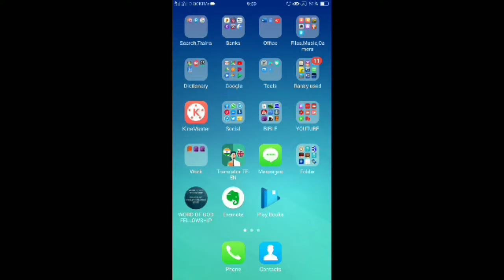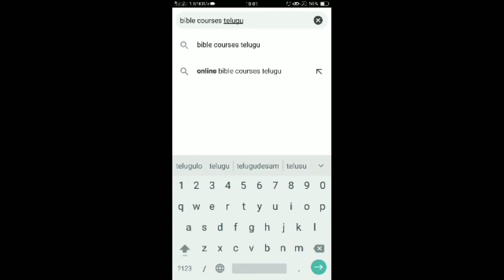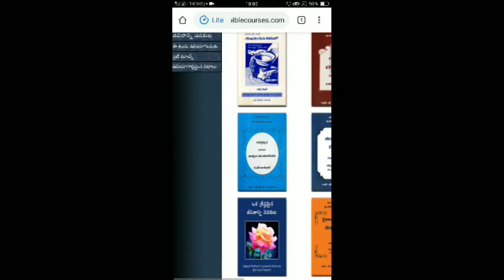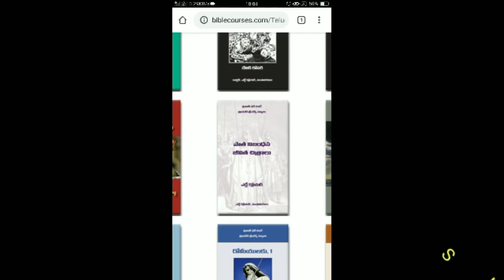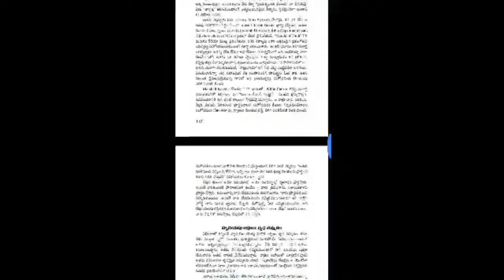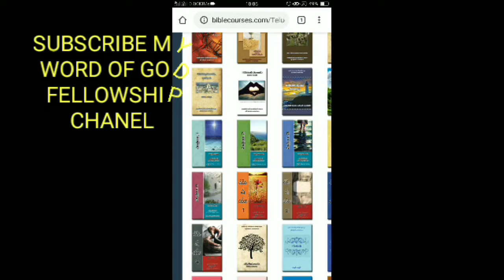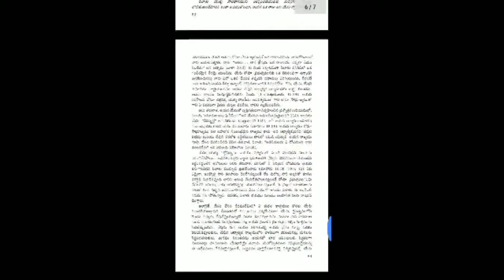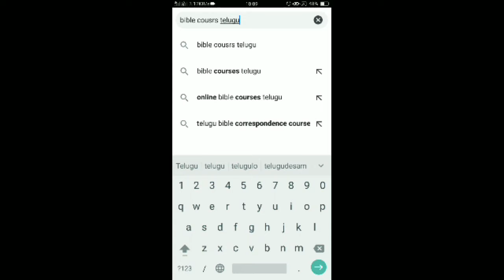బైబిల్ కోర్సులు తెలుగులో ఉచితం // Bible Courses Telugu Pdfs free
Adress Link